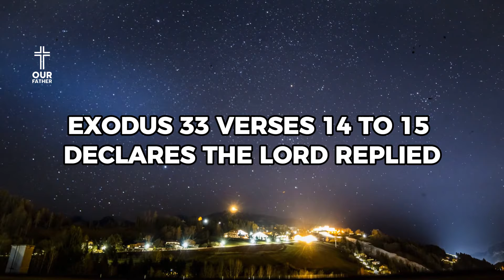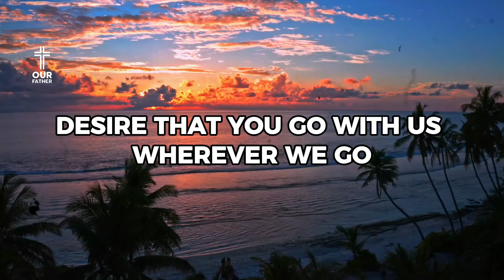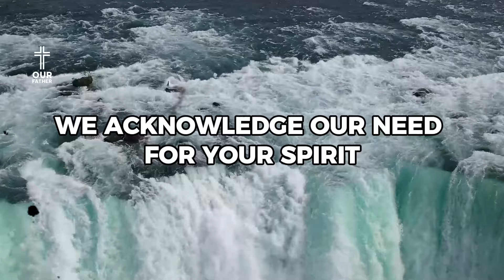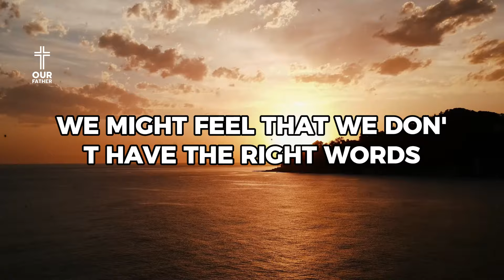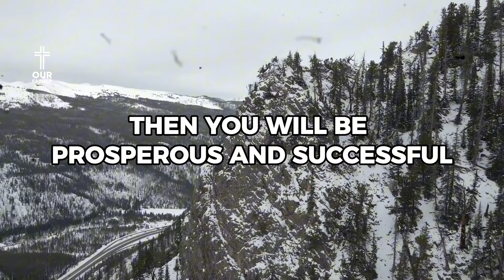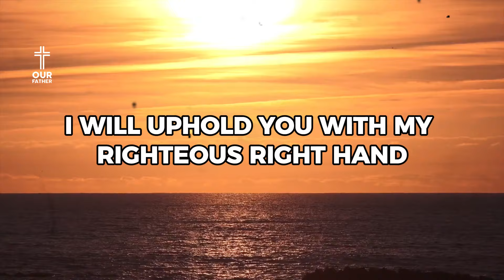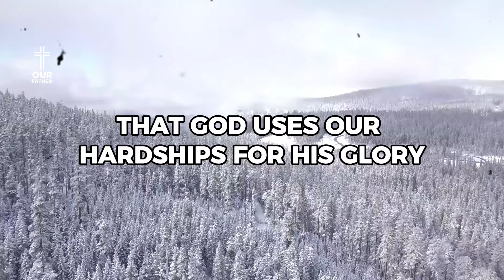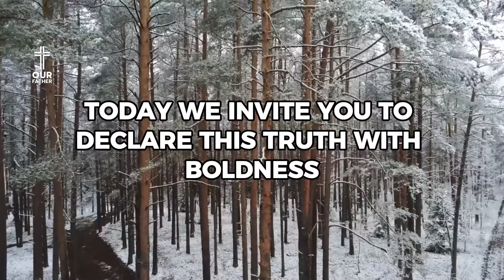The Best Prayer to Say Before Bed | Bedtime Blessings with This Nighttime Prayer and Bible Reading